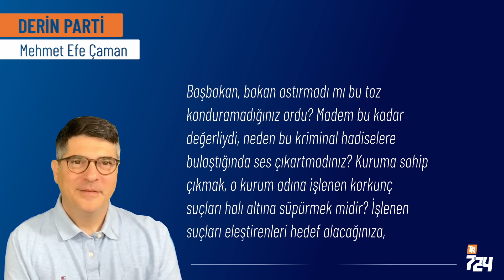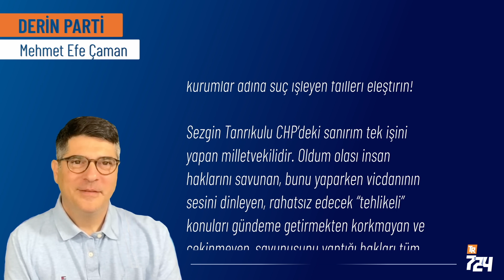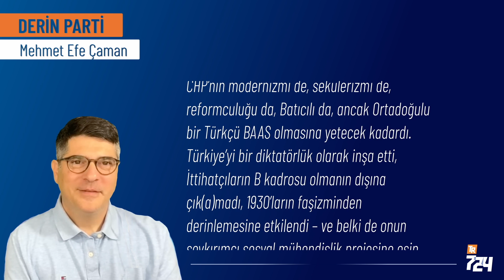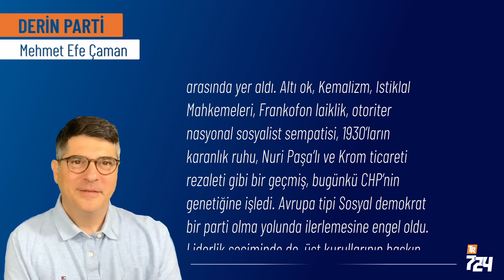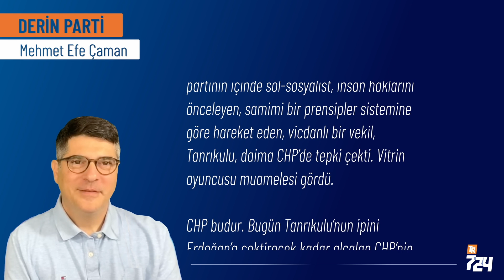CHP derin partiydi, hep öyle kalacak [Mehmet Efe Çaman]